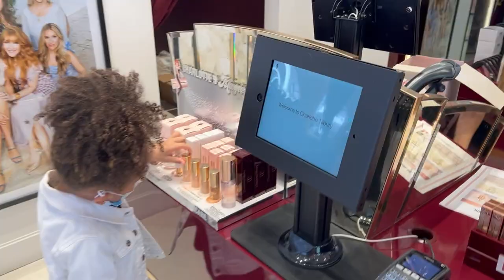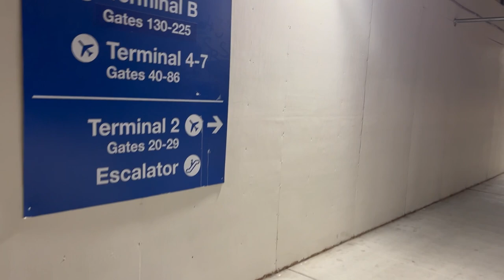LA TRAVEL VLOG | Huge Photoshoot & American Girl Shopping!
New to Scarlett Gray YouTube channel? Here's what you need to know! Scarlett is a vibrant 4-year old that loves her mommy and her big brothers. Scarlett has inspired so many people across the world with her affirmations. Come and enjoy the daily life of Scarlett Gray!

SC: @tianiahaneline